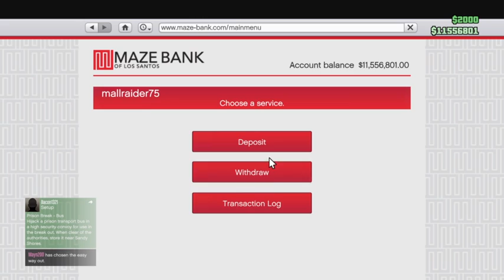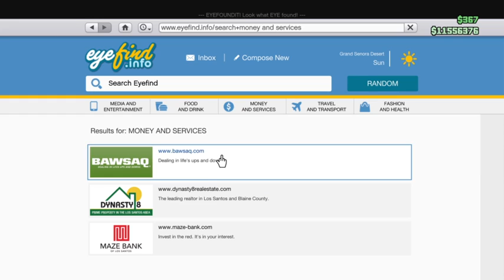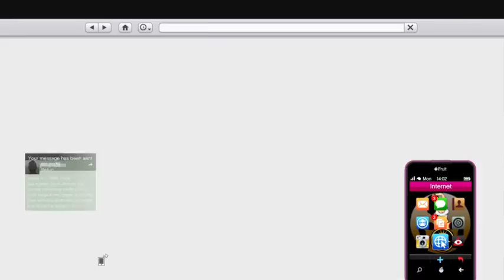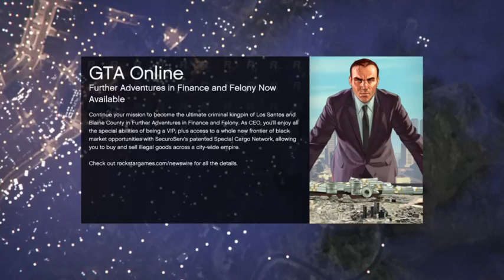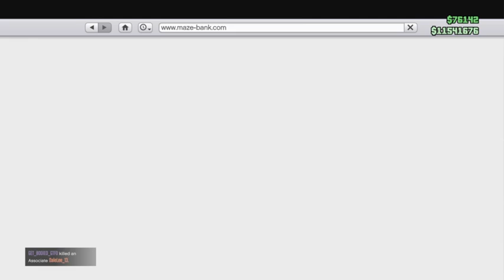Pippi Longstocking and the Vanilla Unicorn Team episode 13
"Easy Rider part 2"

Pippi Longstocking went from easy rider to easy lover. Drama ensues, but Pippi keeps calm the whole through. 3 likes is needed for this adventure.